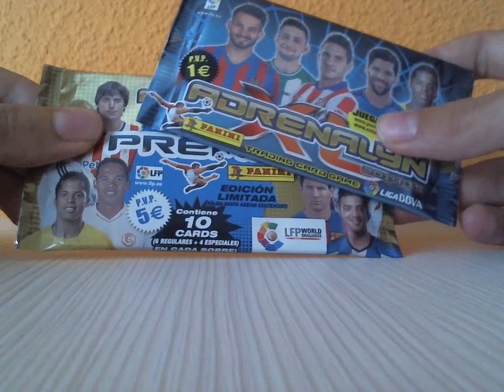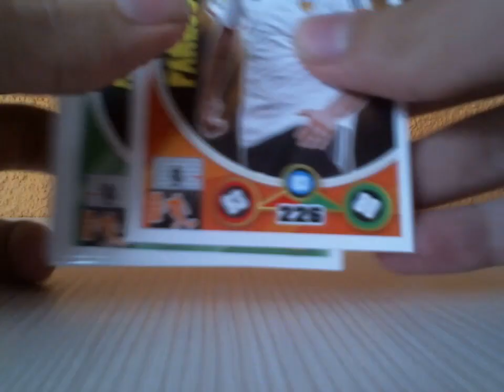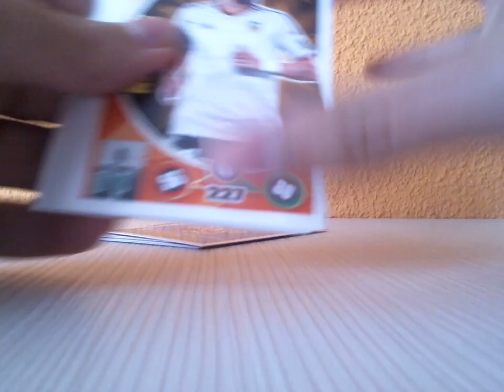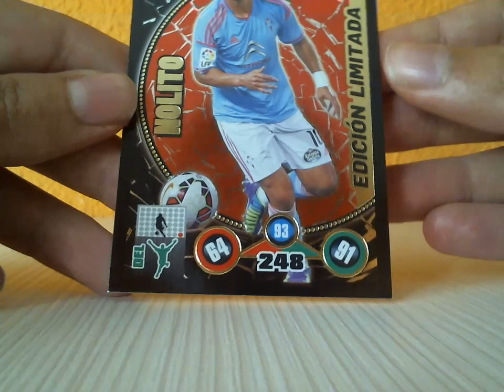1 SOBRE PREMIUM + 1 NORMAL ADRENALYN XL 2014-15